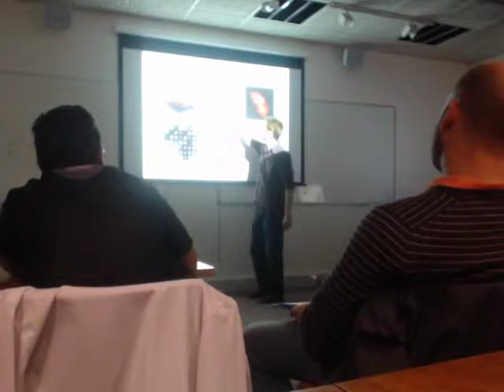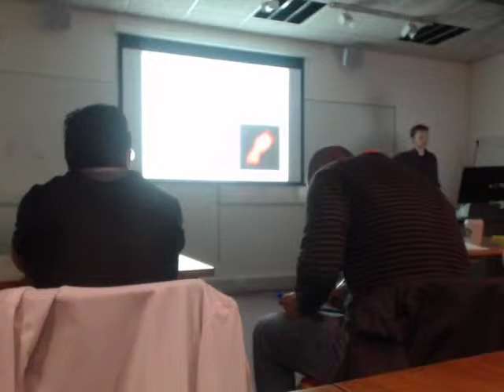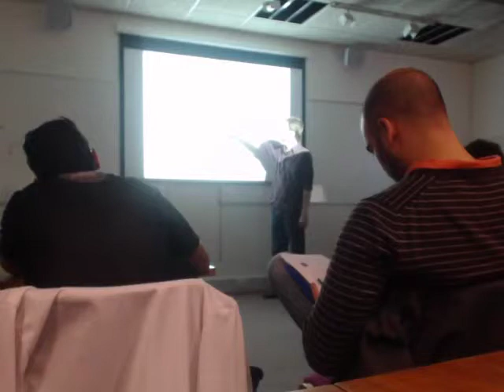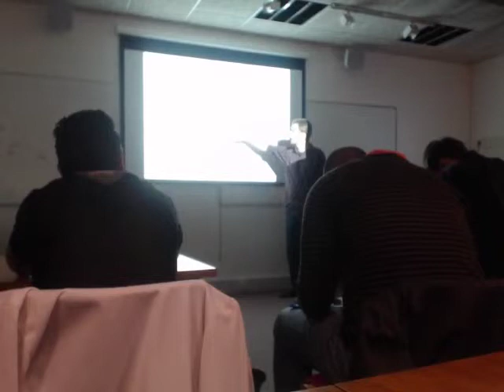Machine Vision Lecture 2